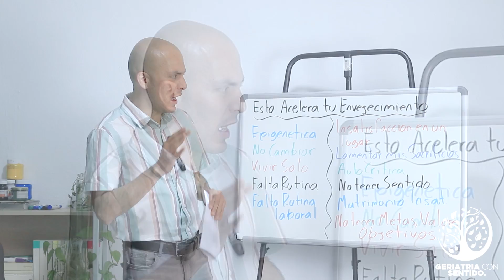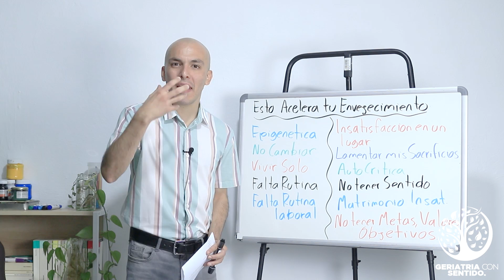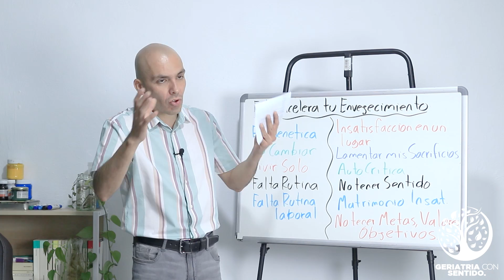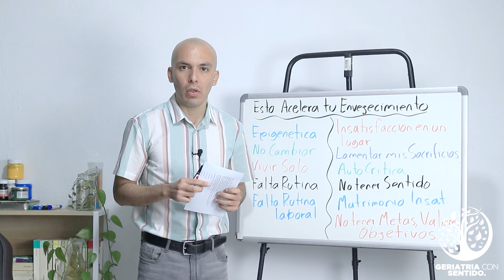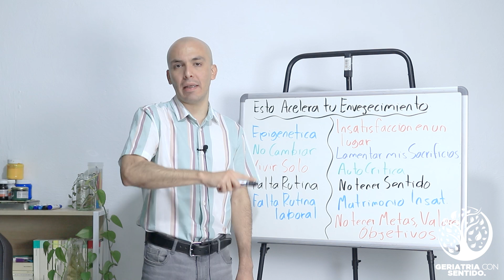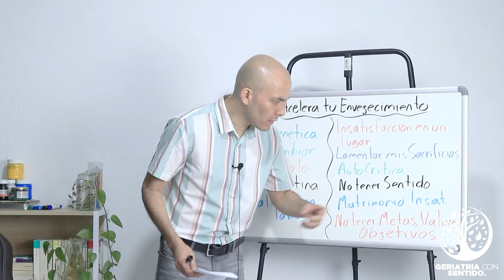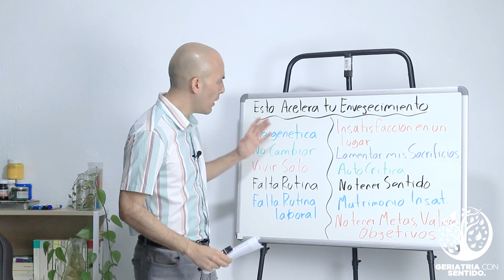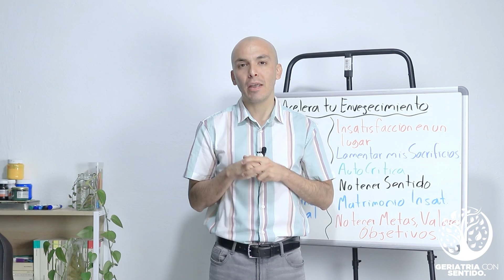ESTO ESTA ACELERANDO TU ENVEJECIMIENTO l FACTORES QUE TE ENVEJECEN Y NO SABIAS.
Bienvenidos una vez mas a su canal del adulto mayor, video nuevo todos los miércoles y sábados 👉Si te sirvió el video no olvides apoyarlo con un like,
compartirlo y dejar un comentario para ayudarnos a seguir creciendo en el canal!